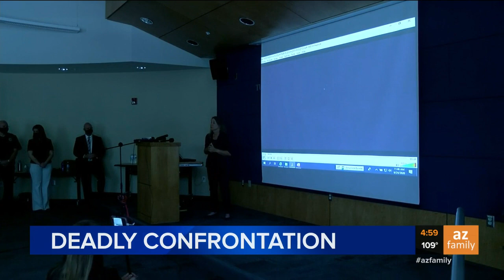The Tucson police chief offers his resignation in wake of April in-custody death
Tucson PD Chief Chris Magnus offered his resignation in connections with a man's in-custody death.